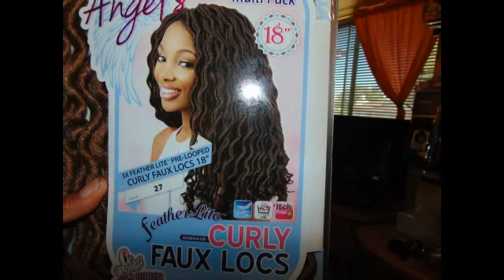Goddess Locs Tutorial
Crochet Curly Goddess Locs Tutorial B: T's Braids & Weaves..
Styled By: T"   Servicing: California- San Joaqin & Surrounding Area's
Please Leave Positive,  Constructive, Comments, Like, SUBSCIBE & SHARE..